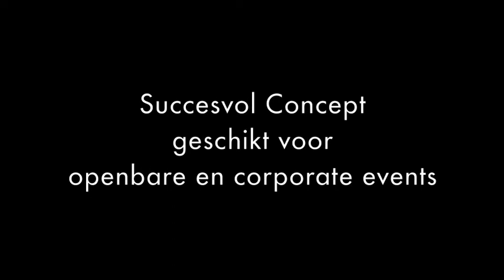TRAILER FEMALE DJS Miss Smile and No Sugar with friends.m4v